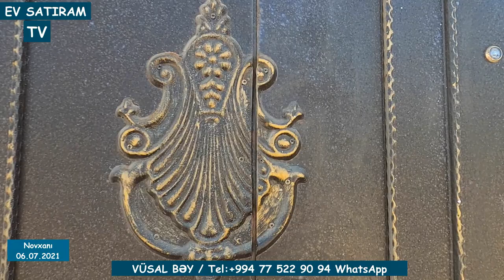QIYMƏT DÜŞDÜ! 150 000 (160 000) MANATA EV SATILIR DƏNİZƏ YAXIN NOVXANIDA/ EV SATIRAM TV